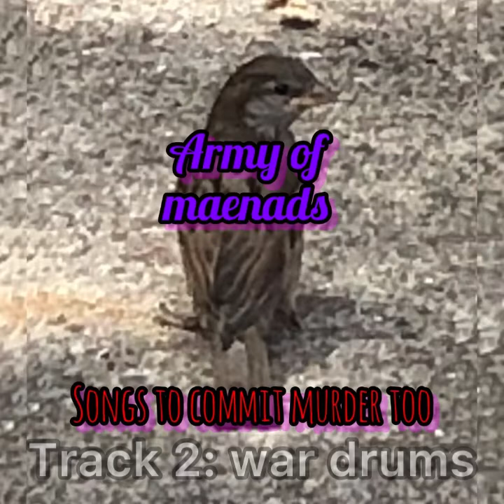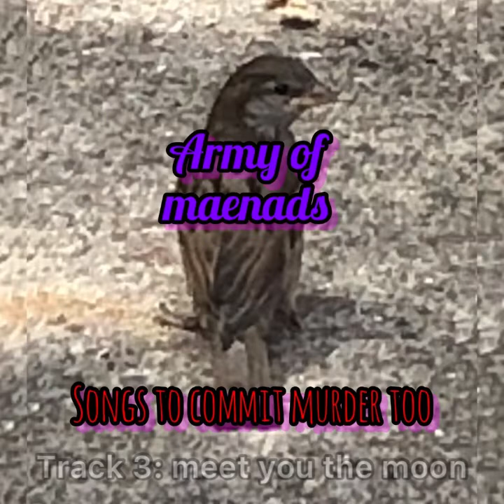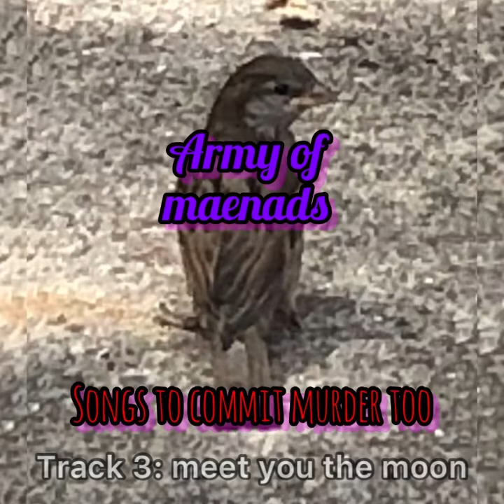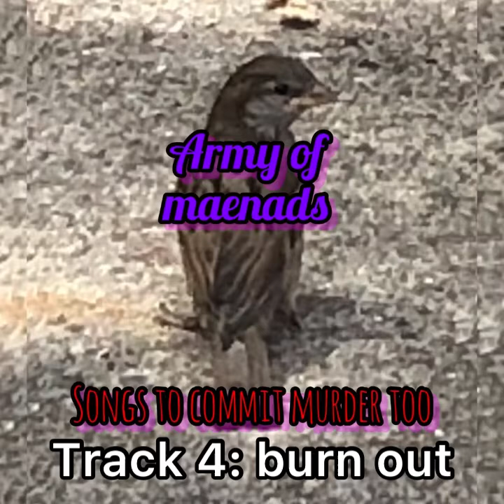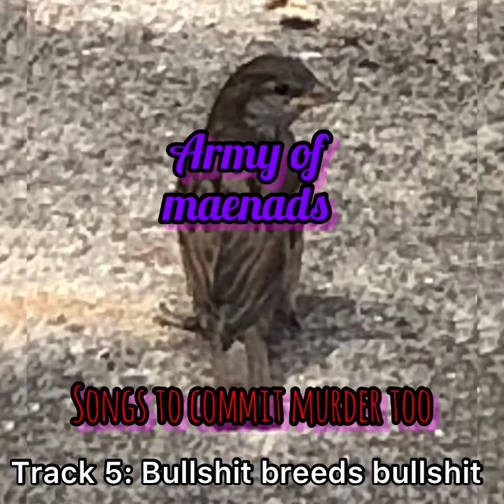Army of Maenads: Songs to Commit Murder Too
This Is far from my Best work, This was an ep ￼On my￼￼ phone Mostly during the time that I was working the worst job of my life, But I hope people￼￼ ￼Enjoy it￼.

Time stamps:
Subway song cover: 0:00
War drums: 2:32
Meat you on the moon: 6:49
Burn out: 9:08
Bullshit breeds Bullshit 12:07